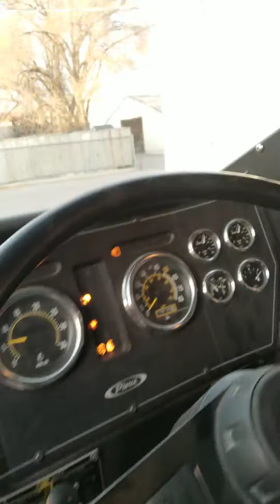Murphy Door Fire Truck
Murphy Door Has There Own Fire Truck Yes Its True. We Do.. @murphydoor. TY